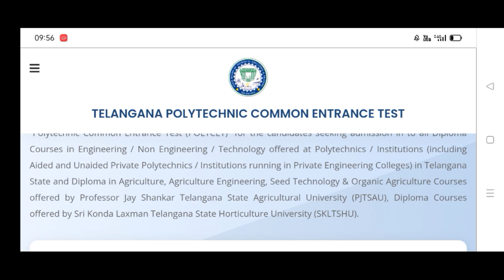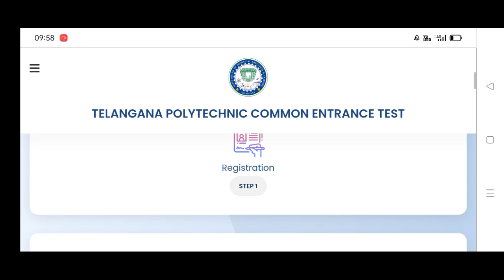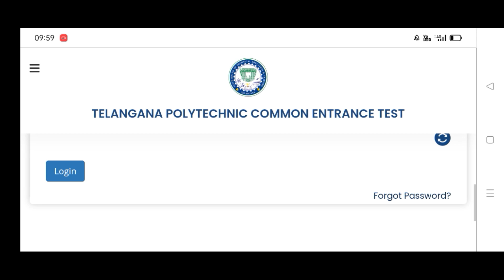Ts Polycet 2023 ఆన్లైన్ లో అప్లికేషన్ ఎప్పుడూ ఫీల్ చేయాలి? ఇప్పుడూ చెస్తే మికే సమస్య వస్తుంది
Ts Polycet 2023 online application,

Ts Polycet 2023 online application last date,

Ts Polycet 2023 online application process,

Ts Polycet 2023 online application process without 10th class HallTicket,

Ts Polycet 2023 preparation,

Ts Polycet 2023 syllabus,

Ts Polycet 2023 model papers,

Ts Polycet 2023 test papers,

Ts Polycet 2023 best books,